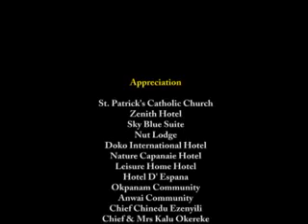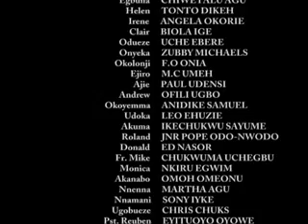CHEF HUMBLE; VERSION LINGALA MOKONZI YA KO MIKITISA NOLLYWOOD NOUVEAUTÉ 2018